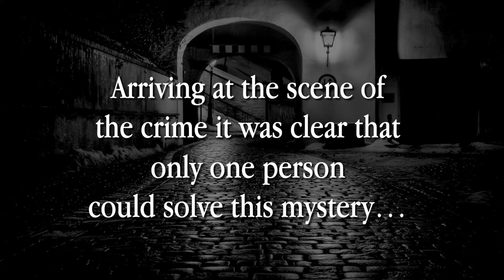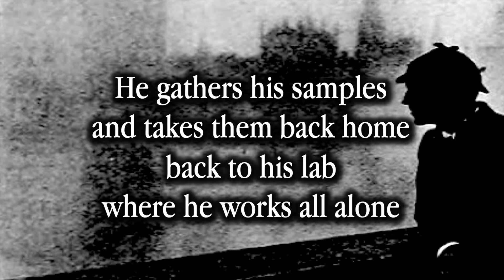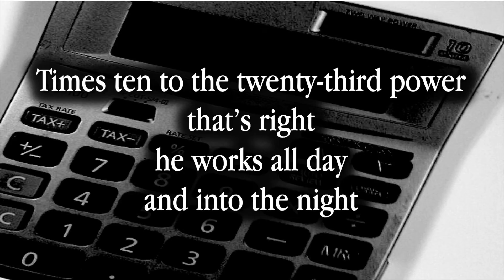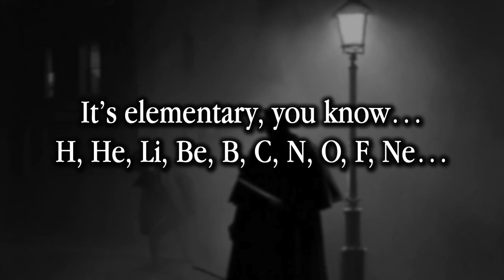Sherlock Molmes Mole Day Song 2023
Sherlock Molmes is the Mole Day Song for 2023 written and performed by Michael Offutt.  The mole is an important unit in Chemistry.  Check out the National Mole Day Foundation to learn more about celebrating Mole Day